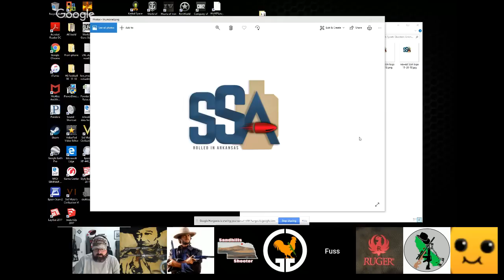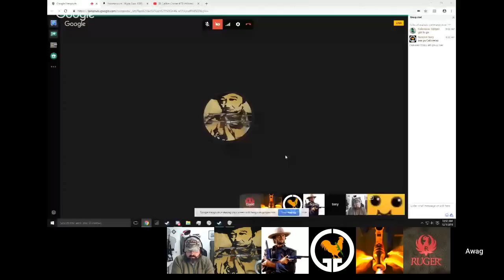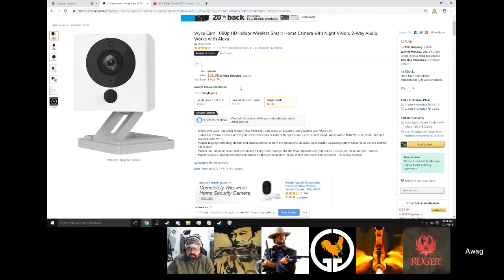Caliber Corner #70: Holsters galore, home security 101, what we love to hunt!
Today on caliber corner we will share a little knowlege on our preferences for holsters both IWB and OWB, share ideas for how to beef up your home security from the basics to more complex installs, and finally share what we love to hunt and why!

Gunchannels.com: Caliber Corner
Guntube.org: travisp11
Gunstreamer: travisp11
UGEtube: travisp11

Category
Education
License
Standard YouTube License
Category
People & Blogs
Category
People & Blogs
Category
People & Blogs